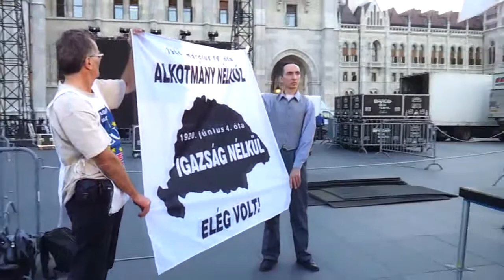4/9 2014.05.10 Földtüntetés - Kossuth tér (Gaudi-Nagy)